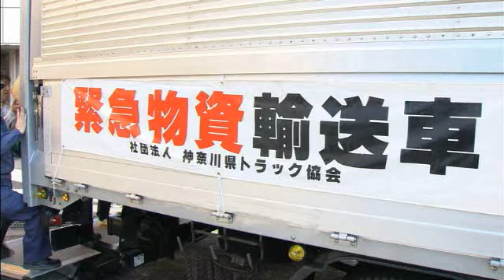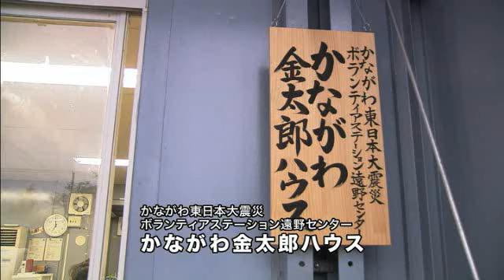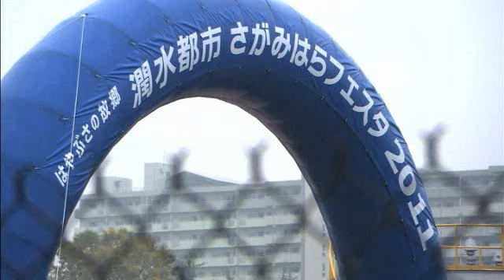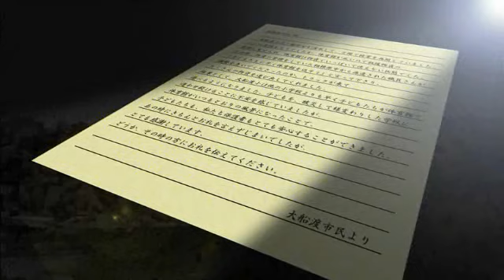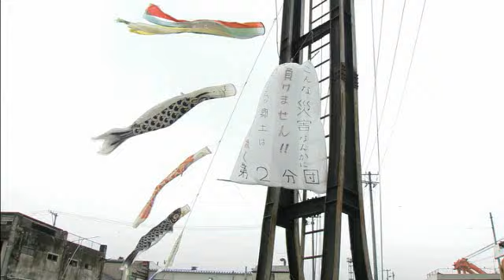2012新春特別番組 東日本大震災に学ぶ「災害に強いまちづくりに向けて」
テレビ神奈川（tvk）　相模原市新春特別番組
平成24年1月1日放送分

昨年3月11日に発生した東日本大震災。
相模原市は、被災地に対しさまざまな支援を行っています。
震災発生直後と現在の被災地などの様子を紹介するとともに、震災を教訓とし進めている、災害に強いまちづくりに向けた取り組みについて、加山相模原市長と黒岩県知事が語り合った様子を放映します。